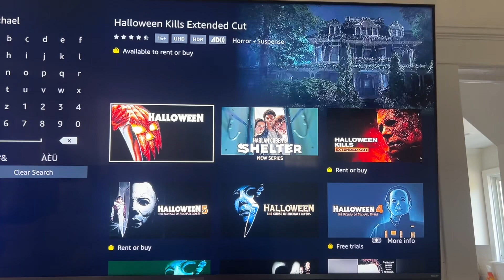Cozy Halloween Movie Night at Home - Setup , Snacks and Drinks!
Hey Guys !

I hope you enjoy this weeks video. I wanted to switch things up by doing a cozy Halloween movie night, this would also make for a great date night at home idea , or even a Star Wars movie marathon day! The possibilities are endless , it’s all about setting the ambience and bringing the snacks lol 😂 don’t forget to let me know what your favorite Halloween movie is below in the comments !

Where to find Halloween pjs:

Target
Marshalls
Tj maxx

Some other options: